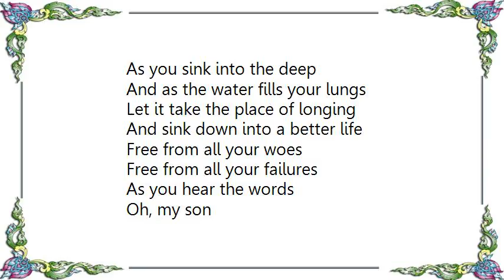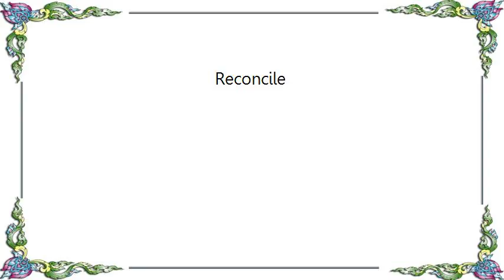Haste the Day - Reconcile Lyrics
[Lyrics Haste the Day - Reconcile]
Your boat lies
On choppy seas as the waves crash down
Spilling over the side
Like holy water
A chance to purify
To wash away the fight
To reconcile with everyone you've failed
Your wife, your daughters, your son
As you sink into the deep
And as the water fills your lungs
Let it take the place of longing
And sink down into a better life
Free from all your woes
Free from all your failures
As you hear the words
Oh, my son
Be reconciled
Oh, my son
Be reconciled